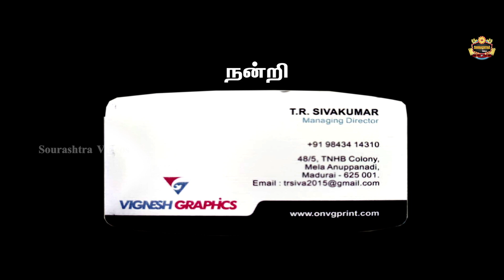"MGR Kin Nambiyar" Shortfilm | Thokuluva Films | Malli Ramanaravi | HD | Sourashtra Videos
Thokuluva Films Presents Production T.R.Kumaran
Co - Producer : T.K.Kishore
Cast :
Ramana Ravi,
Jeyasri Ranjan,
K.M.Gurumoorthy,
Krishnan
Cinemotography :
Karthick,
Malli. Geetharamnaravi
Editing - Dubbing :
Ramanaravi Studio
Story - Dialogue :
B.S.Krishnan
Screen Play & Directed By :
Malli Ramanaravi
Sourashtra Videos